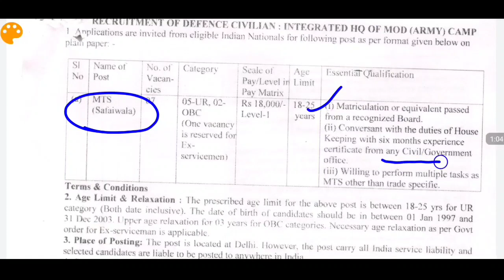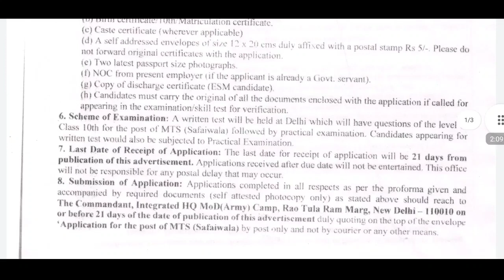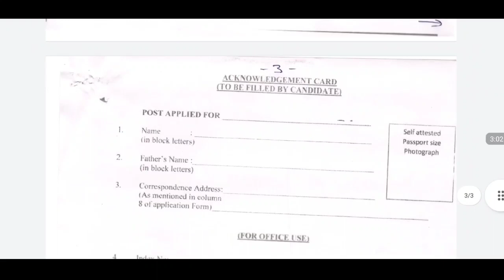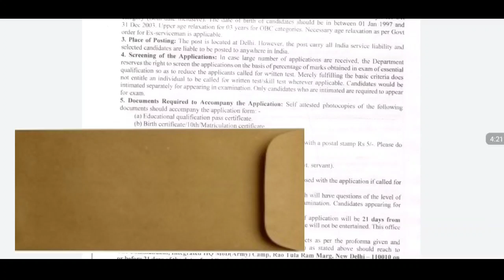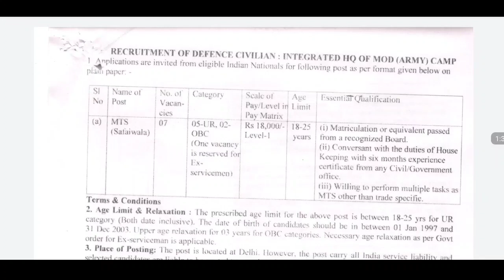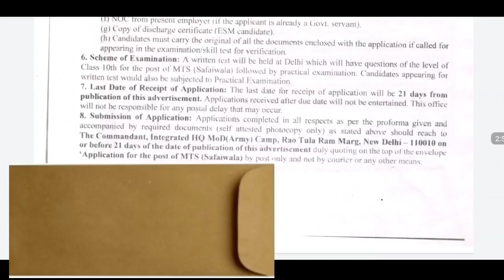Integrated HQ Of MOD Recruitment 2022 | Indian Military Jobs | 10th Pass | Indian Army Jobs Telugu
indian army jobs, , army jobs in telugu 2022, army jobs 2022, join Indian Army, pavan jobs, jobs adda,